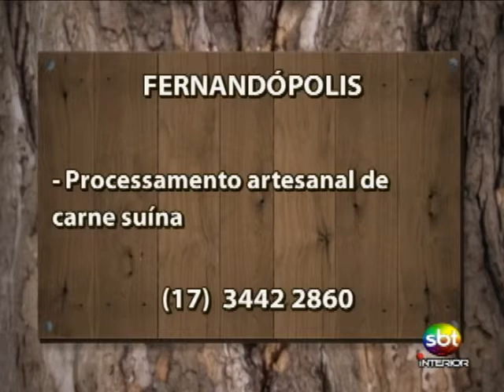Notícias do Campo - Parte 2/3 - 22 02 2014